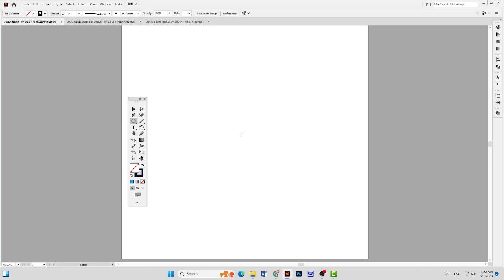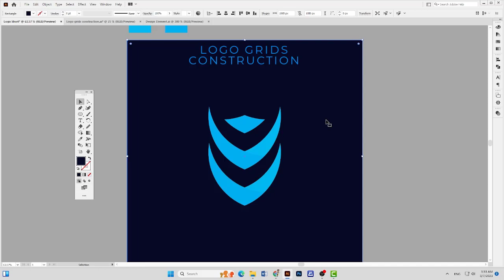How to make logo in Illustrator | Illustrator Logo grids construction Tutorial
logo in Illustrator | Illustrator  Logo grids construction Tutorial.
What do you think about this awesome design?